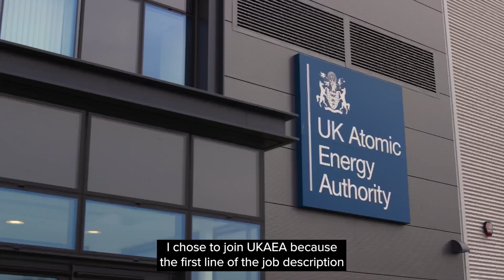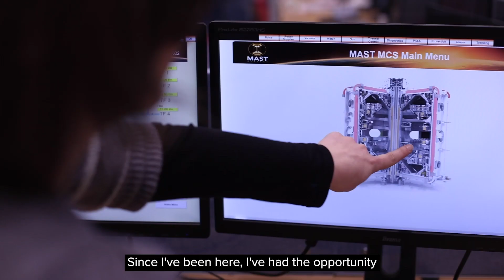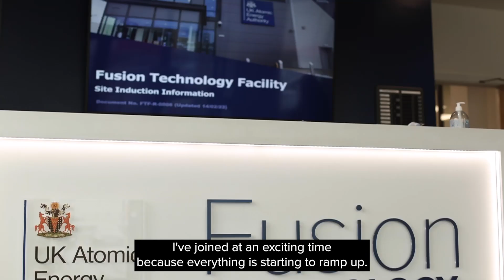Careers at UKAEA: ‘Help shape the future and define what’s possible’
We’re at the forefront of fusion energy and its related technologies. We’re on a mission to deliver safe, sustainable, low-carbon energy from fusion, achieving maximum scientific and economic benefit along the way.

We’re not just developing low-carbon energy. We’re creating a world-class inclusive work place. Our benefits are built to bring out your best – giving you what you need to bring about the future.

UKAEA’s mission is to deliver sustainable fusion energy and maximise scientific and economic impact. Fusion, the process that powers the sun, can play a big part in our carbon-free energy future.

UKAEA leads the world in fusion research with a wide range of programmes covering robotics, materials testing and development, and tritium science. Our scientists and engineers are working with partners around the globe to develop fusion as a new source of clean energy for tomorrow’s power stations.